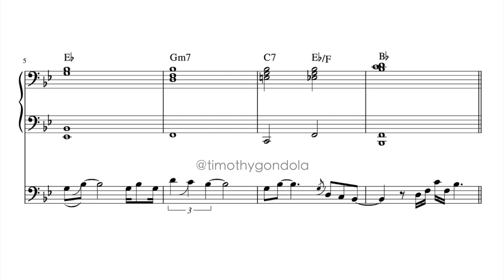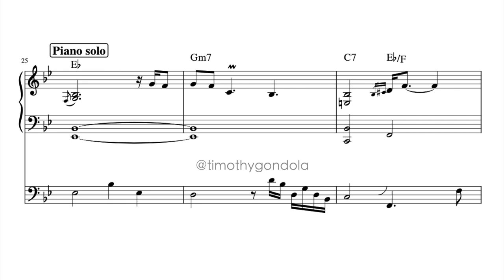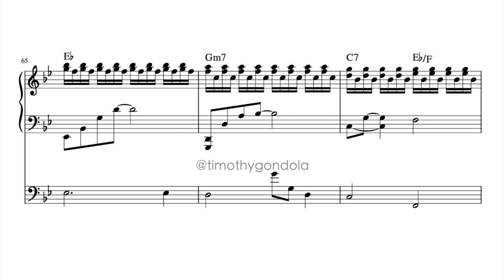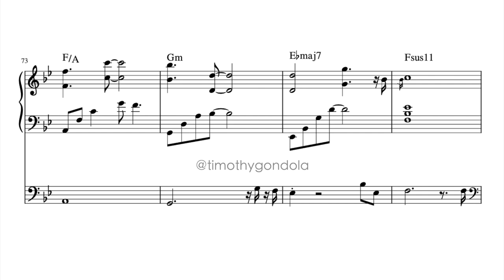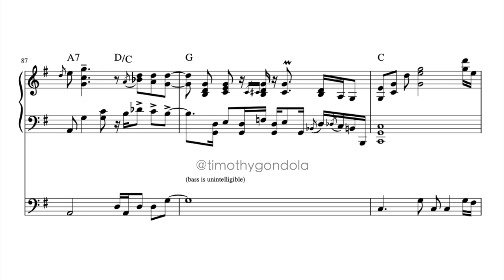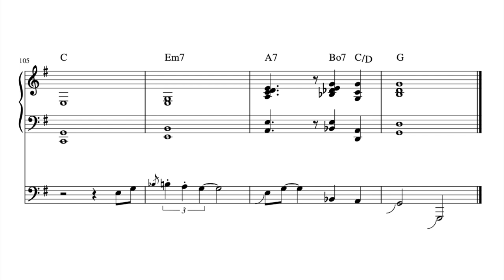Awakening In Stockholm| Massimiliano Rocchetta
0:00 Opening
0:41 Bass solo
1:33 Piano solo
4:35 Key change